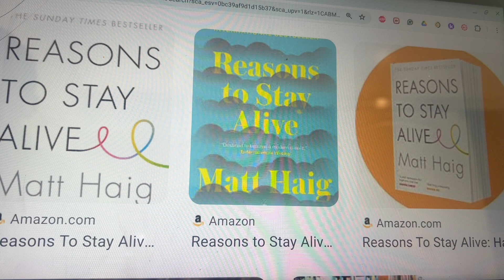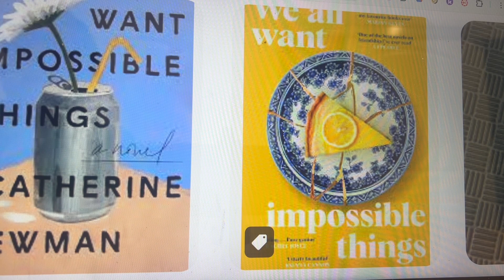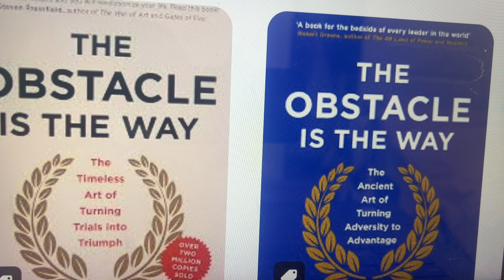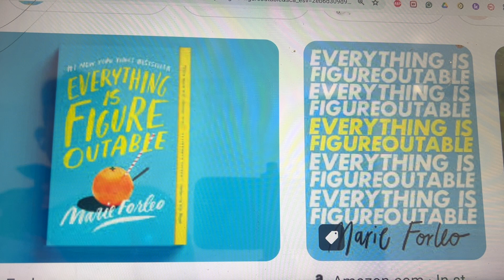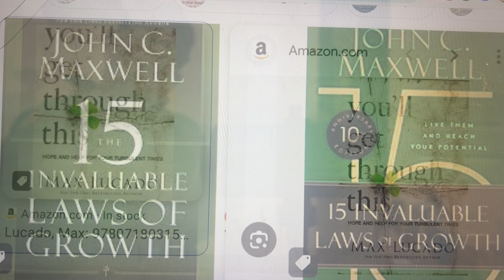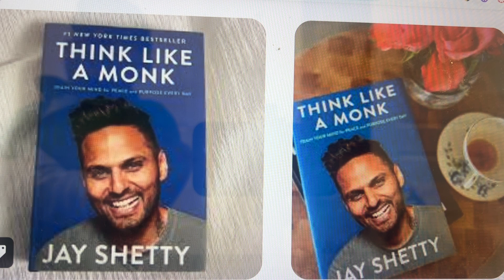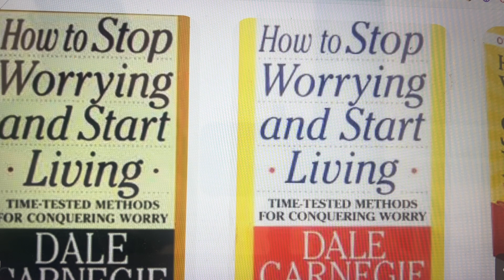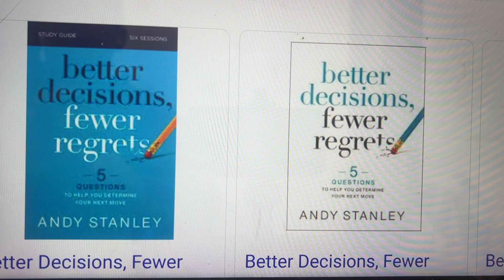15 Books in 25 Mins | 25 منٹ میں 15 کتابیں۔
1-زندہ رہنے کی وجوہات بذریعہ میٹ ہیگ
2-اچھی حکمت عملی بری حکمت عملی بذریعہ رچرڈ پی روملٹ
3-دی میرکل مارننگ از ہال ایلروڈ
4-ہم سب کیتھرین نیومین کے ذریعہ ناممکن چیزیں چاہتے ہیں۔
5-خود پر یقین رکھو از ڈاکٹر مرفی
6-ریان ہالیڈے کی طرف سے رکاوٹ ہے۔
7-اسٹیون پریس فیلڈ کے ذریعہ کام کریں۔
8-چھوٹی چیزوں کی خوشی بذریعہ ہننا جین پارکنسن
9-دی ریشنل آپٹمسٹ از میٹ رڈلی
10-میری فورلیو کے ذریعہ ہر چیز قابل فہم ہے۔
11- جان سی میکسویل کے ذریعہ ترقی کے 15 انمول قوانین
12-آپ اس کے ذریعے حاصل کریں گے، میکس Lucado
13-ایک راہب کی طرح سوچیں، جے شیٹی
14-فکر کرنا کیسے چھوڑیں اور جینا شروع کریں، ڈیل کارنیگی
15-بہتر فیصلے کم پچھتاوے، اینڈی اسٹینلے

1-Reasons to Stay Alive by Matt Haig
2-Good Strategy Bad Strategy by Richard P. Rumelt
3-The Miracle Morning by Hal Elrod
4-We All Want Impossible Things by Catherine Newman
5-Believe in Yourself by  Dr. Murphy
6-The Obstacle Is the Way by Ryan Holiday
7-Do the Work by Steven Pressfield
8-The Joy of Small Things by Hannah Jane Parkinson
9-The Rational Optimist by Matt Ridley
10-Everything Is Figureoutable by Marie Forleo
11-The 15 Invaluable Laws of Growth by John C. Maxwell
12-You'll Get Through This, Max Lucado
13-Think Like a Monk, Jay Shetty
14-How To Stop Worrying and Start Living, Dale Carnegie
15-Better Decisions Fewer Regrets, Andy Stanley